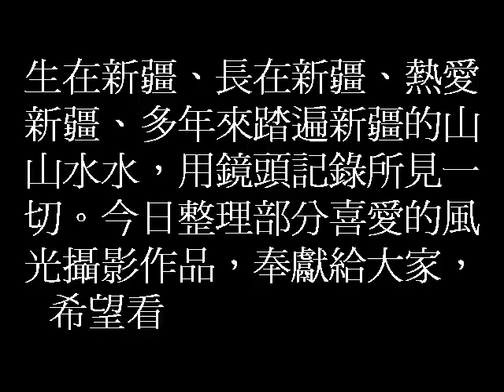◆夢駝！新疆人拍新疆.-02-28-11-01_wmv